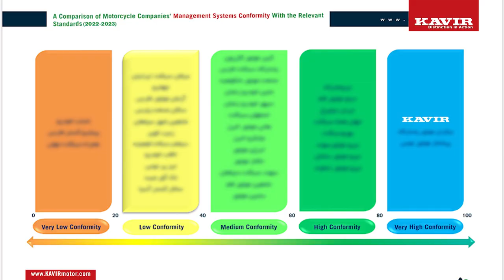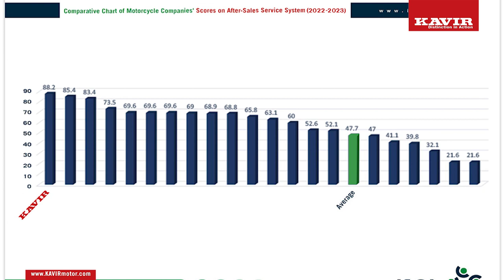KAVIR Motor Ranked First with Respect to After-Sales Services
Appraised by MIMT (Ministry of Industry, Mine & Trade) for the 8th Consecutive Year.

Since 2011, and based on the Motor Vehicles Consumer Rights Protection Act (2008) and it's implementing regulations, Iranian motorcycle manufacturers and sales representatives - who were interested in extending their contracts with the suppliers- voluntarily underwent appraisals; however, considering the lack of relevant instructions, there were no periodic appraisals and no rankings.

Given the significance of after-sales service in various industries (in particular the motorcycle industry), the Ministry of Industry, Mine & Trade of IRI has devised measures to incite competition among motorcycle companies and enhance their after-sales capabilities.

To this end, the Ministry of Industry, Mine & Trade, in cooperation with ISQI, motorcycle companies and experts in the field, developed a set of requirements for after-sales service in 2014, and in 2015 commissioned ISQI to conduct periodic appraisals on motorcycle companies' after-sales service and verify their conformity with the requirements.